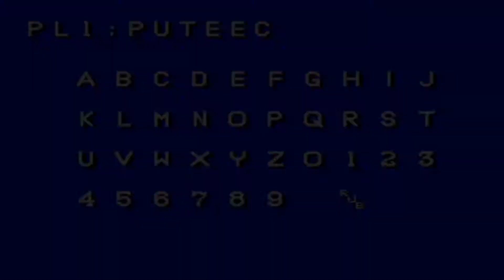F1 (a.k.a. Formula One) [USA|English] [T-88066] - Full Season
Игра сделана на основе исключительной лицензии FOCA (ныне FIA). А это значит, что в игре присутствуют реальные трассы чемпионата F1. Что сразу радует, когда только знакомишься с игрой - это движок, построенный на векторной графике (объект строится по точкам, а затем процессор рисует его). Такое решение даёт ощутить псевдо-3D, ощущение реальности. Хотя на поверку движок оказывается очень сырым: не редко наскакивая на большой скорости на соперников или плакаты, вы просто их перепрыгиваете, довольно резкие тормоза, которые нельзя настроить и столбы, стоящие по кроям трассы (в реальных трассах они отсутствуют). Износ покрышек не сильно влияет на управление. Настройки вашей "лошадки" сведены к минимуму и незначительны. Всё это представляет игру как аркаду. К плюсам можно отнести великолепные модели болидов соперников, выбор прохождения этапов сезона на ваш вкус. Резюме: игра приятна при геймплее и достойна просмотра хотя бы из уважения к разработчикам.
По-другому эта игра называлась Formula One (Europre)
Кроссплатформенная игра! - F1 World Championship
Платформа: Sega Mega Drive II | Genesis
Игроков: 1-2
Издатель: Domark Group LTD | Tengen
Год выпуска: 1993